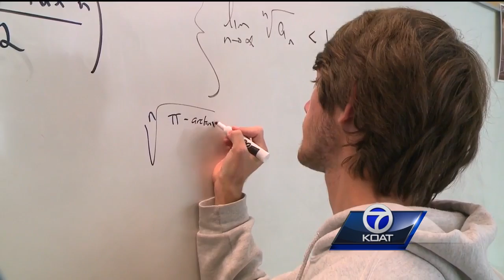VIDEO: Albuquerque High students earn perfect scores on AP calculus exams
Albuquerque High School calculus teacher Jimmy Phillips had a lot to be proud of when he received his students' perfect AP exam scores. He says the "drill and kill" method of heavy repetition of problems help the students.